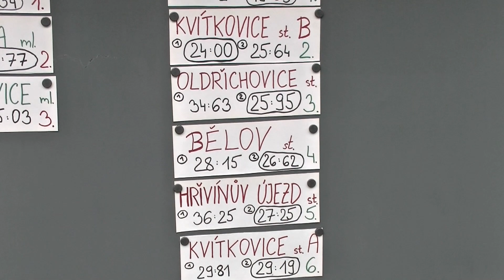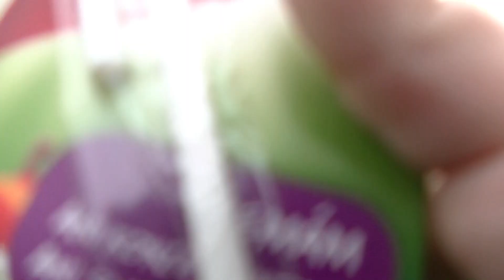SDH HÚ - Mladí hasiči - Žlutava 7.5.2022